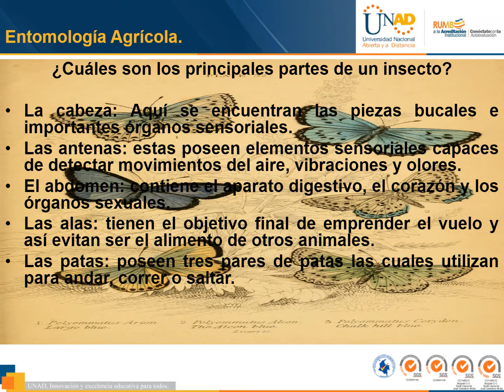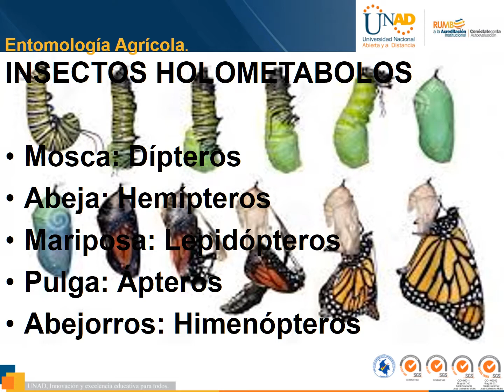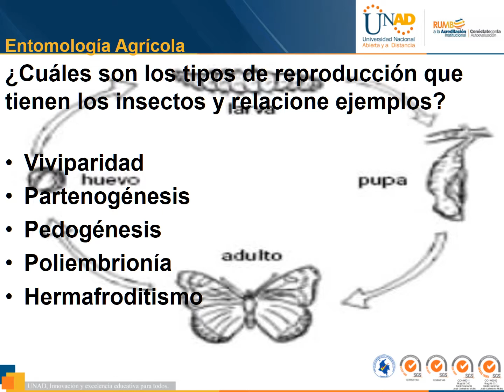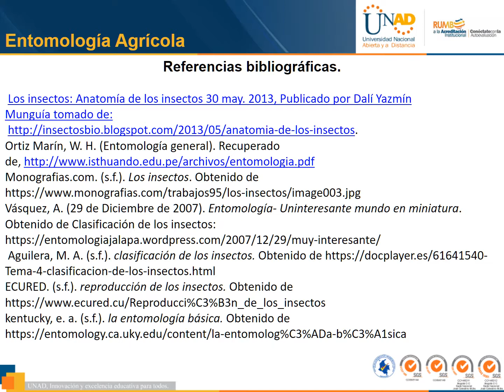Actividad uno: origen y reconocimiento de los insectos.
Trabajo colaborativo entomología agrícola.
Universidad nacional abierta y a distancia UNAD.
Programa de formación agronomía.